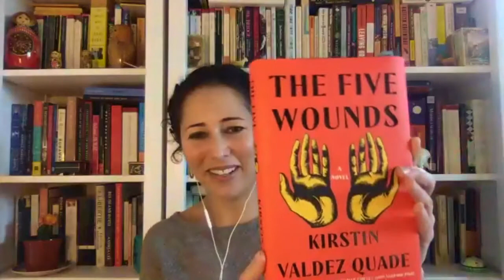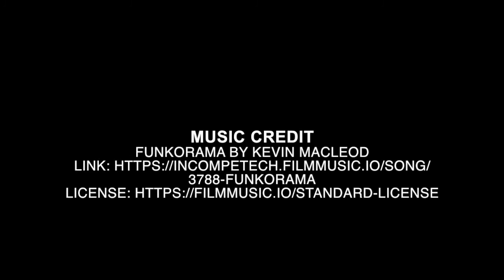Kirstin Valdez Quade on The Five Wounds & Writing into Uncertainty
Kirstin Valdez Quade is the author of The Five Wounds. Her previous book, Night at the Fiestas, won the John Leonard Prize from the National Book Critics Circle and was also named a New York Times Notable Book.
Kirstin talked about the rural New Mexico setting in which the book takes place, including its Latinx population, the drug epidemic plaguing it, and an enduring and unique religious tradition.
Host Matthew Felix and Kirstin discussed the theme of redemption, which is central to the story, including the different ways it is pursued by the characters and the relationship between suffering and redemption.
Speaking about craft, Kirstin elaborated on what it means for her to "write into uncertainty," the challenges of turning what was originally a short story into a novel, and how gradually she was able to get the reader to empathize was a character would initially is not very relatable.
Matthew also asked Kirstin her thoughts on the current state of Latinx representation in publishing.
Available now, The Five Wounds is the July pick for Roxanne Gay's Audacious Book Club.